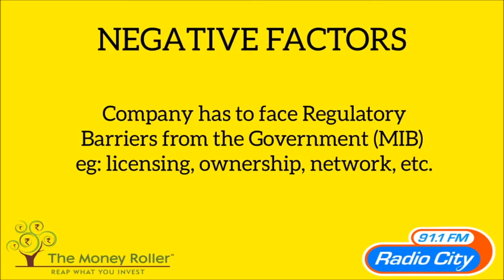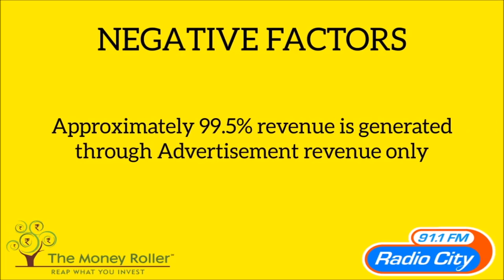Music Broadcast Ltd (Radio City) IPO explained in 90 sec! - The Money Roller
MUSIC BROADCAST LIMITED IPO SNAPSHOT